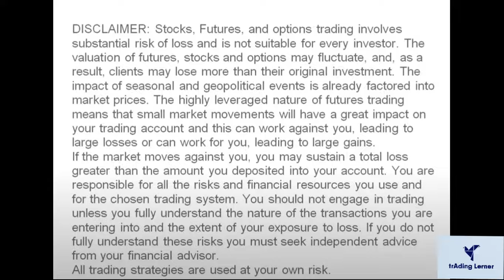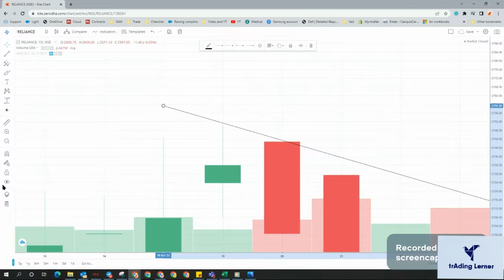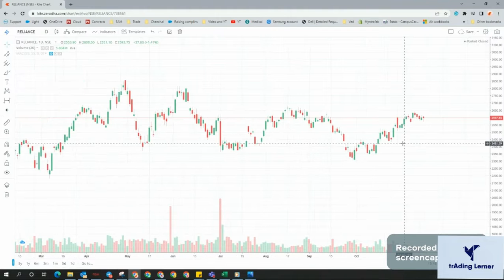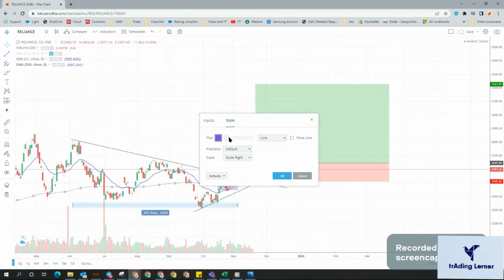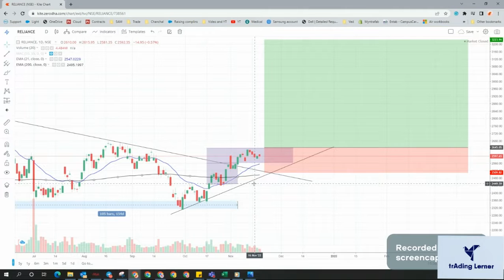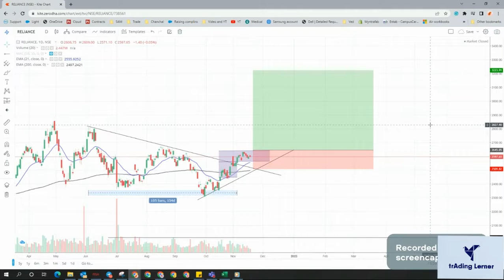All about trend lines, How To Draw Trendlines, Uncover the Hidden Secrets of Trendlines - EP - 2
In this video, we'll explore the secrets of trend lines and how they can help you with your trading. We'll cover everything you need to know about trend lines, including what they are, how to draw them, and the power they can provide. Whether you're new to trading or a seasoned pro, understanding trend lines is crucial for success. We'll also go over how to master support and resistance levels and the role they play in trend line trading strategy. You'll learn about trend line support and resistance and how to use them to identify trends and make informed trading decisions. Additionally, we'll discuss the trend line breakout trading strategies and the secrets behind them. By the end of this video, you'll be equipped with the knowledge and tools needed to take your trading to the next level. So, join us to discover the secret of trend line breakout and learn how to draw trend lines like a pro.

Trading Doubt Session # 9PM Every Thursday

Best Trading Indicators,
Best price action trading strategy,
price action basic,
price action breakout,
intraday trading strategy in hindi,
Trading strategy,
intraday Trading for beginners,
intraday strategy,
K2-70 strategy,
Scalping,
trading learner,
trading_learner,
Strategy for Beginners,
bank nifty strategy with 95 accuracy,
scalping strategy,
bank nifty,
bank nifty trading,
intraday,
trading strategy,
Bank nifty strategy 95 accuracy,
95% accuracy,
trading learning,
Trishul strategy,
95% accuracy strategy,
no loss trading strategy,
3 minute trading strategy,
3 min scalping strategy,
Live Scalping,
95% success rate,
Trade example,
institutional zone indicator,
institutional zone trading,
institutional zone,
institutional trading live,
trade explanation,
institutional trading strategies,
Institutional trading,Secrets of the Institutional,
institutional trading in Hindi,
institutional trading strategy Hindi,
best indicator for trading,
order block strategy,
order block trading,
institutional trading Hindi,
Most Accurate Indicator,
best trading signals,
Red to Green strategy,
5 min Red candle setup,
Red Candle Sticks,
Red Candlestick Strategy,
5 minute red candlestick,
5 min red candle strategy,
Intraday Trading Strategy,
first 5 min red candle setup,
How To Trade Red-To-Green Pattern,
Intraday 5 Minute Red Candlestick Strategy,
weak open red to green,
red to green trading strategy,
Sonarlab indicator,
Sonarlab order block indicator,
order blocks, smart money trading strategy,
order block indicator tradingview,
order block indicator,
Order Block Finder,
best trading view indicator,
sonarlab,
INSTITUTIONAL ORDER BLOCK,
INDICATOR STRATEGY,
95% accurate,
How about earning 2x,
Nifty bees trading strategy,
Swing trading,nifty bees trading strategy,
100% Risk Free,
NiftyBees Explained in Hindi,
Bhole Baba Strategy,
Best Intraday Strategy for Bank Nifty Trading,
Bhole Baba Part 3,
best intraday strategy for banknifty,
best intraday strategy for beginners,
best intraday setup for bank nifty,
bank nifty strategy,
noloss,
Stock Market Sawaal Jawaab,
Trading Doubts,
Doubt session,
F&O trading,
Psychology Mistakes,
trading mindset,
Simplest Intraday Strategy,
trading kaise kare,
इंट्राडे ट्रेडिंग कैसे करें,
intraday trading,
trading,intraday stocks for tomorrow,
Intraday Trading Strategies,
self doubt in trading,
stock learners,
95% accuracy strategy